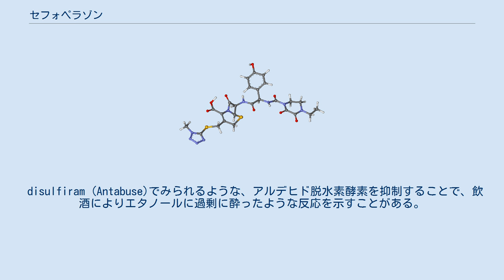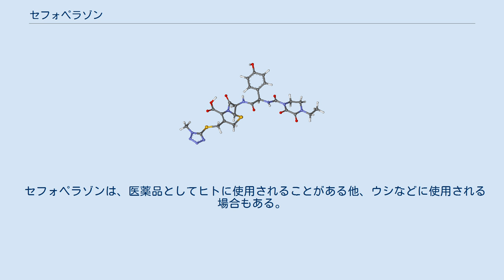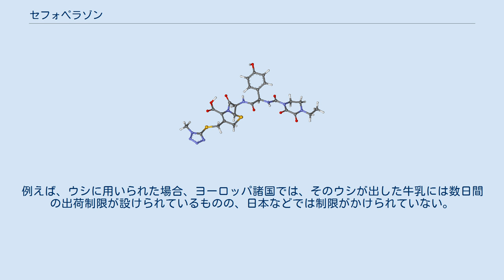セフォペラゾン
Β-ラクタム系抗生物質
セフォペラゾン（Cefoperazone）は、第3世代セファロスポリン系（cephalosporin）の抗菌薬である。
他のセファロスポリン系抗生物質に耐性を持つ緑膿菌（Pseudomonas）細菌感染症に有効である、数少ない抗菌薬の1つでもある。
 なお、セフォペラゾンは、β-ラクタマーゼ阻害剤であるスルバクタムとの合剤も製造されている。
 セフォペラゾンは 細菌の 細胞壁 合成を抑制することで殺菌作用を示す。
β-ラクタマーゼ阻害剤により、セフォペラゾンの加水分解を抑制し、抗菌活性を維持することができる。
 抗菌作用 グラム陽性菌・グラム陰性菌及び嫌気性菌に対し幅広い抗菌スペクトルを有し、その作用は殺菌的である。
特に大腸菌、シトロバクター属、クレブシエラ属、プロテウス属、モルガネラ・モルガニー、プロビデンシア・レットゲリ、インフルエンザ菌等のグラム陰性桿菌に対してはセファゾリン、セフメタゾールよりも強い抗菌作用を示し、従来のセフェム系薬剤がほとんど感受性を示さないエンテロバクター属、セラチア属、緑膿菌に対しても優れた抗菌作用を示す。
また、嫌気性菌であるバクテロイデス属、プレボテラ属にも優れた抗菌作用を示す。
 大腸菌、緑膿菌等の各種グラム陰性桿菌の産生するセファロスポリナーゼによる加水分解に対してセファロリジン、セファロチン及びセファゾリンより安定である。
 作用機序 セフォペラゾンは幅広いスペクトラムを持つ。
呼吸器、泌尿器、皮膚、女性生殖器感染症で用いられる。
医学的に重要な微生物の感受性データ(MIC)は以下の通り: セフォペラゾンは N-methylthiotetrazole(NMTT または 1-MTT)を側鎖として持つ。
抗生物質が体内で分解され、体内でNMTTが増えると、低プロトロンビン血症( hypoprothrombinemia )が引き起こされることがある。
ビタミンKエポキシ還元酵素との抑制による。
 disulfiram (Antabuse)でみられるような、アルデヒド脱水素酵素を抑制することで、飲酒によりエタノールに過剰に酔ったような反応を示すことがある。
 セフォペラゾンを経口投与した場合、消化管からの吸収が悪く、バイオアベイラビリティーが低いことが知られている。
例えば、ラットに50 (mg/kg)を経口投与しても、バイオアベイラビリティーは約10 ％に過ぎない。
経口投与したセフォペラゾンは、その多くが吸収されることなく消化管を流れて糞便中に出てゆく。
しかし、体内に吸収されたセフォペラゾンは、すみやかに全身へと運ばれる。
ただし、セフォペラゾンの中枢移行性は非常に悪く、経口投与、筋肉内注射、静脈注射、皮下注射のいずれの経路で投与しても、中枢神経系からセフォペラゾンはほとんど検出されない。
なお、セフォペラゾンのタンパク結合率は、ヒトやサルやウサギでは86 ％から89 ％程度であるのに対し、イヌやラットやマウスでは50 ％を下回るなど、動物種によってタンパク質との親和性に大きな差が見られることが知られている。
 体内に吸収されたセフォペラゾンは、ヒト、サル、ウサギ、イヌ、ラット、マウスのいずれの動物種においても、ほとんど代謝を受けない。
したがって、多くは未変化体、すなわち、セフォペラゾンのままで体外へと排泄される。
ただし、腸内細菌によってセフォペラゾンが加水分解されることはある。
なお、既述の通り、経口投与されたセフォペラゾンの多くは、吸収されることなく糞便中へと排泄される。
この他に、吸収されたセフォペラゾンが肝臓から胆汁中へと排泄されて、それが糞便中へと出てくることもある。
さらに、吸収されたセフォペラゾンは、腎臓から尿中へと排泄されることもある。
この吸収されたセフォペラゾンの胆汁中への排泄と、尿中への排泄の比率には動物種によって差が見られ、比較的身体が大きな動物であるサル、イヌ、ウサギでは尿中へと排泄される割合が多く、比較的身体が小さな動物であるラットでは胆汁中へと排泄される割合が多い。
 セフォペラゾンは、医薬品としてヒトに使用されることがある他、ウシなどに使用される場合もある。
例えば、ウシに用いられた場合、ヨーロッパ諸国では、そのウシが出した牛乳には数日間の出荷制限が設けられているものの、日本などでは制限がかけられていない。